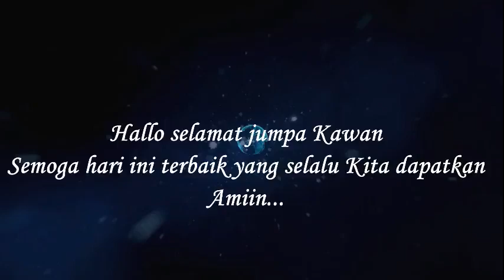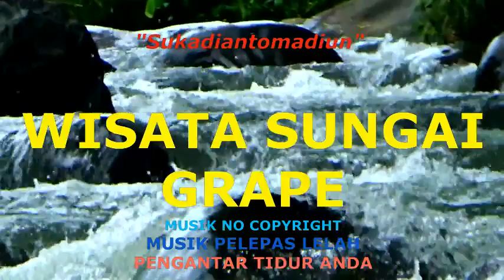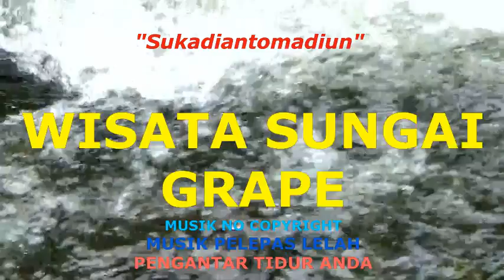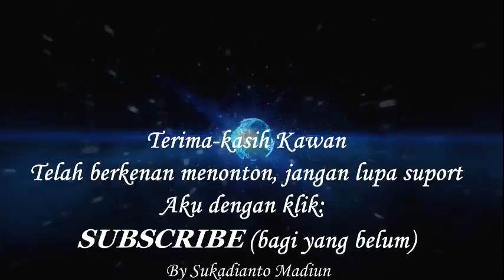MUSIK NO COPYRIHGT_WISATA SUNGAI GRAPE WUNGU MADIUN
Alam wisata Grape memang pas untuk melepas lelah dari sekian waktu tercurah untuk menyelesaikan suatu pekerjaan. Diiringi musik yang ada menambah semakin fresh dan damai hati yang ada...simak selengkapnya DULUR semoga semakin terhibur...

Jangan lupa suportnya njeh